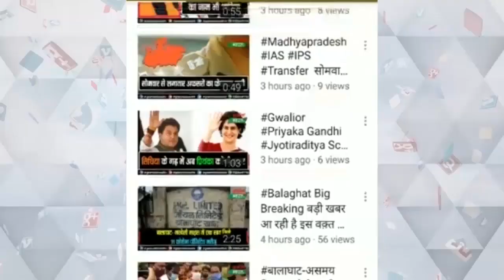रहवासी क्षेत्र के बीच में फटाका गोदाम